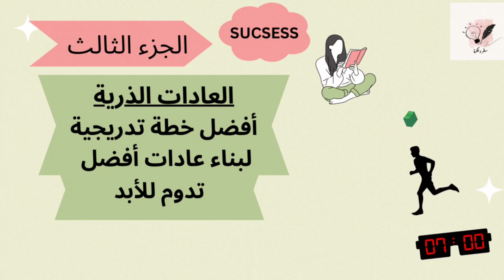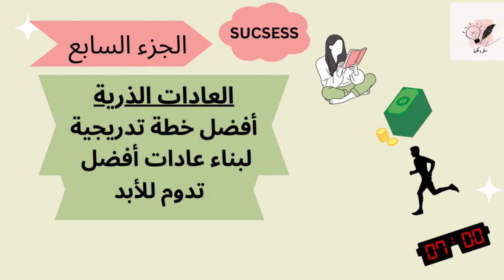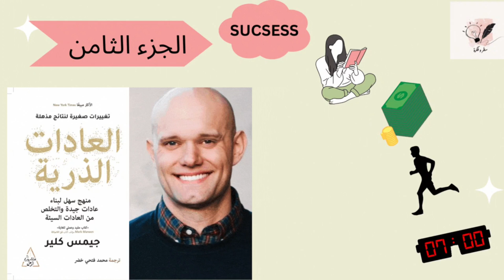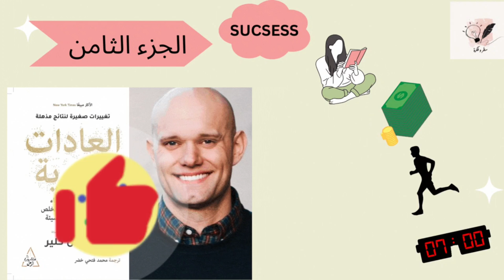كيف تغير حياتك باستخدام 'العادات الذرية'؟ كتاب العادات الذرية مسموع كامل جودة عالية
اكتشف كتاب 'العادات الذرية'، الذي يفتح الباب أمام عالم من التحولات والتطور المستمر على جميع المستويات . يستكشف هذا الكتاب القوة الخفية للعادات الصغيرة وكيف تؤثر على حياتنا اليومية. عن طريق الفهم العميق لكيفية تكوين العادات وتغييرها، يمنحك هذا الكتاب القدرة على بناء عادات إيجابية تؤثر على نمط حياتك. يتناول 'العادات الذرية' قصصاً ملهمة واستراتيجيات فعّالة لتحقيق التغييرات المستدامة في حياتك الشخصية والمهنية. ستجد في هذا الكتاب إرشادات قيمة وأدوات عملية لبناء عادات تساهم في نجاحك الشخصي وتحقيق أهدافك بفعالية."

***الجزء الأول
00:00 مقدمة
09:10 كيف علمت بشأن العادات؟
16:26 لماذا تؤدي التغييرات البسيطة إلى اختلافات كبيرة؟
29:43 مايعنيه التقدم حقا!

***الجزء الثاني
39:16 تحقيق الهدف ما هو إلا تغير لحظي
40:30 الأهداف تحد من سعادتك
41:57 الأهداف تتعارض مع التقدم طويل الامد
42:54 نظام العادات الذرية
45:27 كيف تشكل العادات هويتك؟
57:55 عملية من خطوتين لتشكيل هويتك
01:06:42 السبب الحقيقي وراء أهمية العادات
01:09:30 كيف تبني عادات افضل في أربع خطوات بسيطه؟
01:29:21 القوانين الاربعه لتغيير السلوك

***الجزء الثالث
01:33:09 القانون الأول لتغيير السلوك
01:40:34 بطاقة تسجيل العادات
01:49:12 الطريقة المثلى لبدء عادة جديدة
01:56:17 تكديس العادات هي خطة بسيطة لفحص عاداتك
02:08:11 التحفيز مبالغ في أهميته بينما البيئه تهم اكثر
02:15:11  كيف تصمم بيئتك من أجل النجاح

***الجزء الرابع
02:27:57 سر ضبط النفس
02:38:34 القانون الثاني لتغيير السلوك
02:51:43 دفعة الدوبامين
02:53:07 كيف تستخدم استراتيجية تجميع العادات؟
03:00:11 دور الاسره والاصدقاء في تشكيل عاداتك
03:03:58 القوه المغرية للمعايير الاجتماعية

 ***الجزء الخامس
03:21:40 كيف تجد مسببات عاداتك السيئة وتصلحها؟
03:40:39 القانون الثالث لتغيير السلوك
03:46:23 كم من الوقت تحتاج لبناء عادة جديدة؟
03:52:34قانون الجهد الأقل
04:06:27 تجهيز البيئة من أجل الاستخدام المستقبلي
04:18:36 كيف تتوقف عن التسويف بإستخدام قاعدة الدقيقتين

***الجزء السادس
04:30:02 كيف تجعل العادات الحسنة حتمية والعادات السيئة مستحيلة
أفعال تؤدى لمرة واحدة وترسخ العادات الحسنة
04:47:13 القانون الرابع لتغيير السلوك
05:11:59 كيف تواظب على العادات الحسنة كل يوم؟

***الجزء السابع
05:34:34كيف يمكن لشريك في المسئولية أن يغير كل شئ
05:39:57 عقد العادة
05:51:27 كيف تنتقل من كونك جيدا وحسب لكونك عظيما بحق ؟
06:17:17 كيف تحافظ على الدافعيه في الحياة والعمل؟
06:24:40 كيف تحافظ على تركيزك حين تشعر بالملل وانت تعمل على تحقيق أهدافك!

***الجزء الثامن
06:33:56 الجانب السلبي لبناء عادات حسنة
06:38:33كيف تراجع عاداتك وتدخل التعديلات؟
06:51:05كيف تتخلص من المعتقدات التي تعيقك عن التقدم؟

لو عجبك الفيديو ساعدنا نتطور بعمل متابعة للقناة ،وشاركنا برأيك
بإنك تكتبلنا تعليق هل استفدت من الفيديو ولا لأ ولو عندك أي تعليق